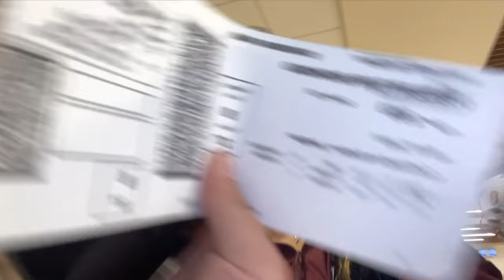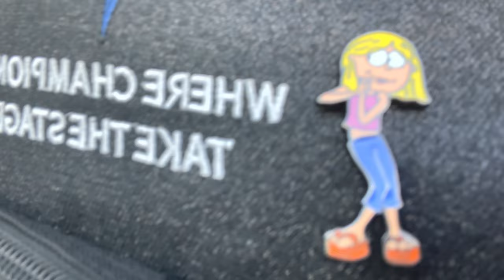LAST DDC FLORIDA VLOG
last ever ddc florida vlog! enjoy the vlog :)